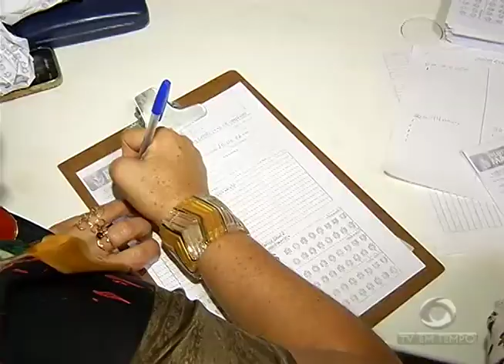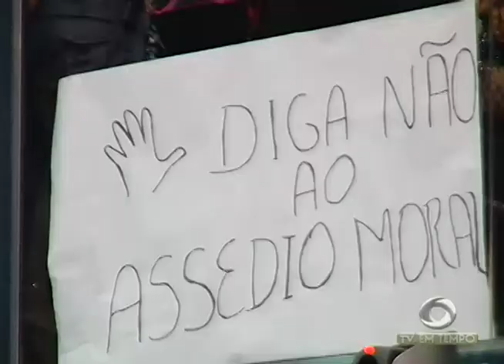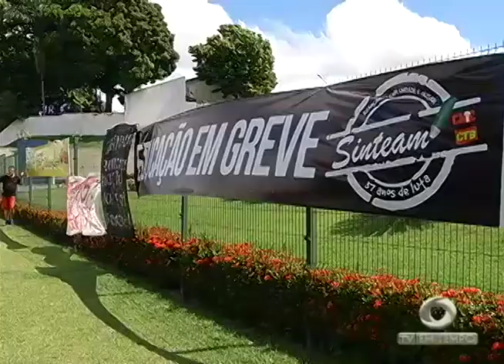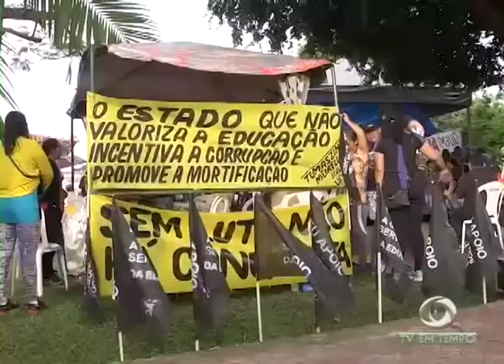Secretário da SEDUC não comparece a ALE para dar explicações sobre a falta de acordo com professores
01º BLOCO JORNAL 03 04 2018 - Secretário da SEDUC não comparece a ALE para dar explicações sobre a falta de acordo com professores